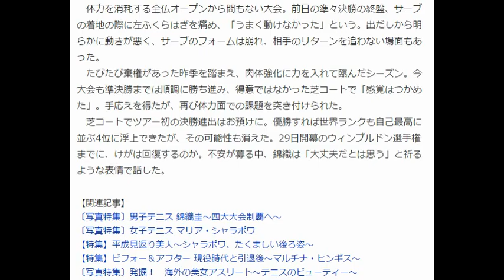錦織、無念の負傷棄権＝大舞台へ不安募る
錦織、無念の負傷棄権＝大舞台へ不安募る―男子テニス
時事通信 6月21日(日)0時45分配信

　第1セット第6ゲームに入る前のベンチで、錦織圭が力なく首を振った。まさかの途中棄権。熱戦を期待していた観客から落胆の声が上がる中、足早にコートを去った。
　体力を消耗する全仏オープンから間もない大会。前日の準々決勝の終盤、サーブの着地の際に左ふくらはぎを痛め、「うまく動けなかった」という。出だしから明らかに動きが悪く、サーブのフォームは崩れ、相手のリターンを追わない場面もあった。
　たびたび棄権があった昨季を踏まえ、肉体強化に力を入れて臨んだシーズン。今大会も準決勝までは順調に勝ち進み、得意ではなかった芝コートで「感覚はつかめた」。手応えを得たが、再び体力面での課題を突き付けられた。
　芝コートでツアー初の決勝進出はお預けに。優勝すれば世界ランクも自己最高に並ぶ4位に浮上できたが、その可能性も消えた。29日開幕のウィンブルドン選手権までに、けがは回復するのか。不安が募る中、錦織は「大丈夫だとは思う」と祈るような表情で話した。

【関連記事】
〔写真特集〕男子テニス 錦織圭～四大大会制覇へ～
〔写真特集〕女子テニス マリア・シャラポワ
【特集】平成見返り美人～シャラポワ、たくましい後ろ姿～
【特集】ビフォー＆アフター 現役時代と引退後～マルチナ・ヒンギス～
〔写真特集〕発掘！　海外の美女アスリート～テニスのビューティー～
最終更新:6月21日(日)0時49分時事通信

無念の錦織 「レジェンド」フェデラーとの決勝は実現せず‹男子テニス›写真 tennis365.net 2時44分
棄権の錦織 準々決勝で左足ふくらはぎ痛めていた‹男子テニス› tennis365.net 1時22分
錦織が棄権！全英前に「リスクを負いたくなかった」 日刊スポーツ 0時39分
錦織、途中棄権＝決勝進出ならず―男子テニス 時事通信 0時21分
錦織 無念の途中棄権、ウィンブルドンへ不安残す‹男子テニス›写真 tennis365.net 0時1分
関連テーマ
テーマとは？
錦織圭
6965USERS

テニス
264